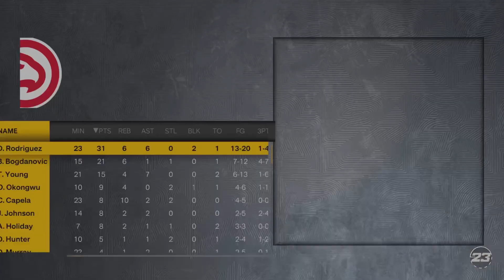Win or Go Home | RD1 G7 | Dylan My Career #24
The last game of round 1 and I got double team by Kyrie and KD as the same time.